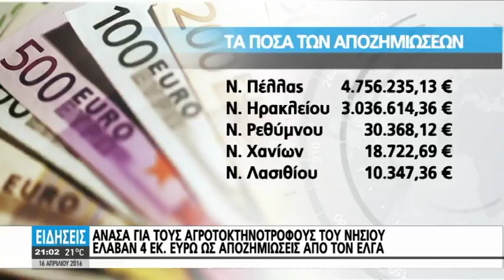ΧΙΛΙΑΔΕΣ ΠΑΡΑΓΩΓΟΙ ΣΤΗΝ "ΑΝΑΜΟΝΗ" ΓΙΑ ΤΗΝ ΚΑΤΑΒΟΛΗ ΤΩΝ ΕΠΙΔΟΤΗΣΕΩΝ ΠΡΙΝ ΤΟ ΠΑΣΧΑ